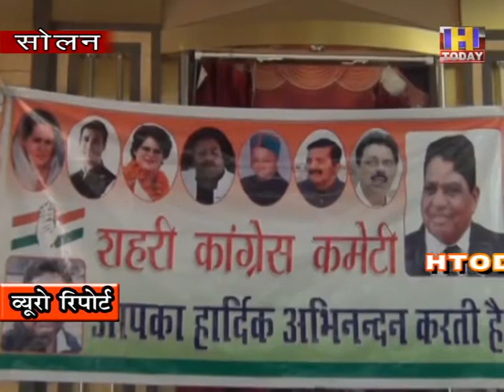महिला कांग्रेस ने सोलन में केक काट कर मनाया महिला दिवस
सोलन में कांग्रेस ने अंतर्राष्ट्रीय महिला दिवस धूमधाम के साथ मनाया  |  इस मौके पर महिला कांग्रेस कार्यकर्ताओं को जहाँ एक ओर सम्मानित किया गया वहीँ केक काट कर उन्हें  महिला दिवस की बधाई भी दी गई | महिला कार्यकर्ताओं ने बड़ी उत्साह के साथ इस कार्यक्रम में भाग लिया | कार्य्रकम के दौरान सोलन नगर निगम के प्रभारी राजेंद्र राणा , सोलन के विधायक कर्नल धनीराम शांडिल और शहरी कांग्रेस अध्यक्ष  अंकुश सूद विशेष रूप से उपस्थित रहे | कांग्रेस  नेताओं ने महिला कांग्रेस कार्यकर्ताओं में जोश भरने का प्रयास किया और बताया कि आने वाले चुनावों में झांसी की रानी बन कर उन्हें चुनाव लड़ना है और जीत हासिल करनी है |